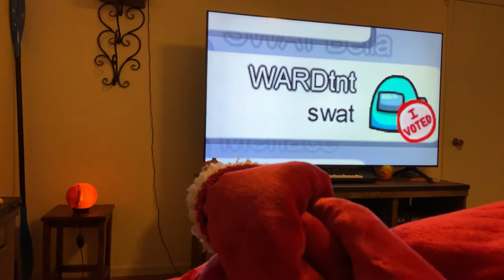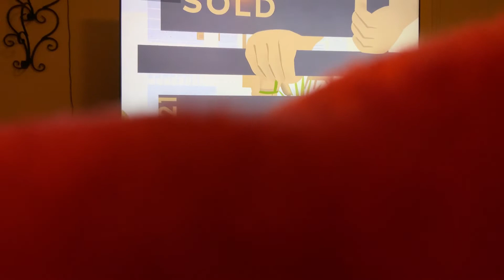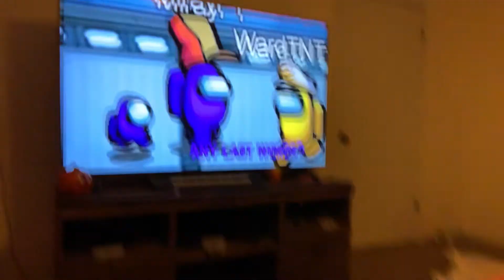October 28, 2021